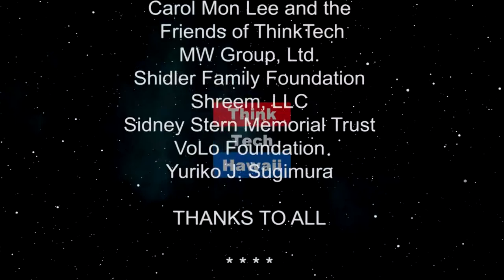Political Expectations for 2019 (Talk Story With John Waihee)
Political Expectations for 2019.  Join John Waihee and Jay Fidell as the discuss the political expectations for 2019 and what that means to us the American people.  The host for this episode is John Waihee.  The guest for this episode is Jay Fidell.